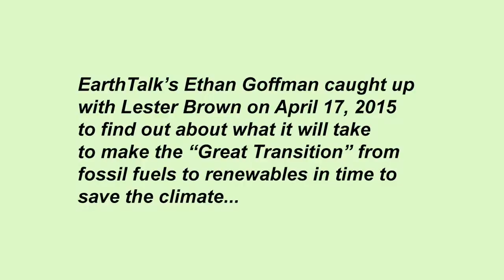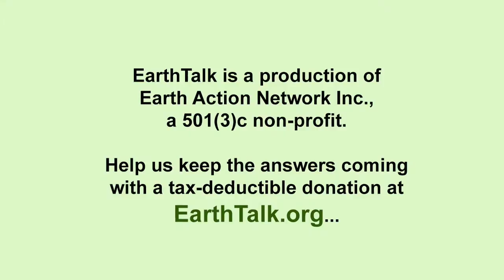EarthTalk Interviews Lester Brown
EarthTalk's Ethan Goffman speaks with Lester Brown of Earth Policy Institute about his new book, The Great Transition and how we can and need to move from from fossil fuels to renewables sooner than later...